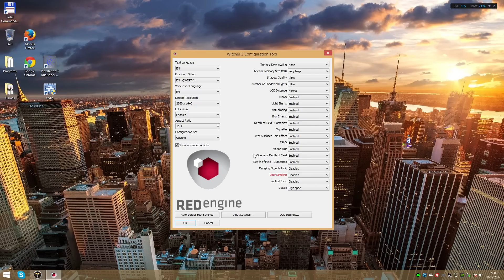The Witcher 2 - Assassins of Kings | GTX 970 OC | DSR - 1440p | FRAME-RATE TEST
Hey peoples, Witcher 3 was delayed again... so i made this Frame-Rate gameplay Test from the latest Witcher game..
The Witcher 2 - Assassins of Kings.. let's see how this game running at 2.5K Resolution.. Enjoy ! any info you can find in the Description... Buy ! Cheap Games

PC Specs:
MB: MSI Z77A-G45
PSU: be quiet! Pure Power L7-530W 80plus
CPU: Intel Core i5 3570k 4,2 GHz
GPU: GAINWARD Nvidia GeForce GTX 970 4GB
RAM: Corsair XMS3 8GB Kit 2x4GB 1600Mhz
HDD: Seagate 1TB Barracuda
SSD: SAMSUNG 120GB 2,5 SSD 840 EVO
MON: Samsung SyncMaster S22B350

Programs used for monitoring:
Fraps